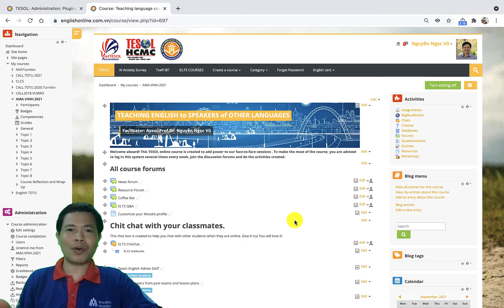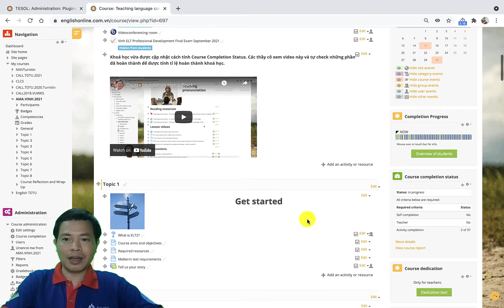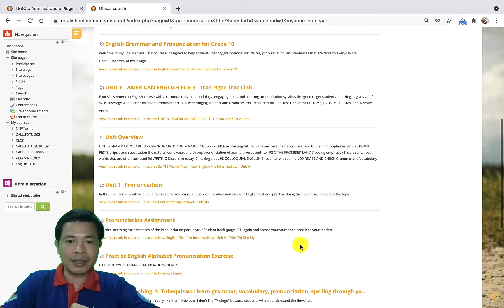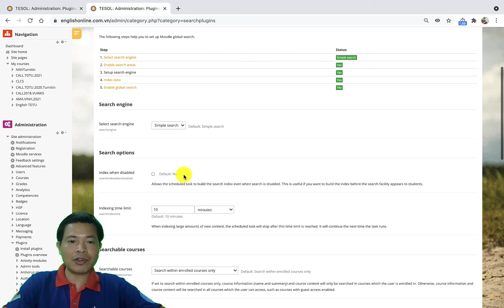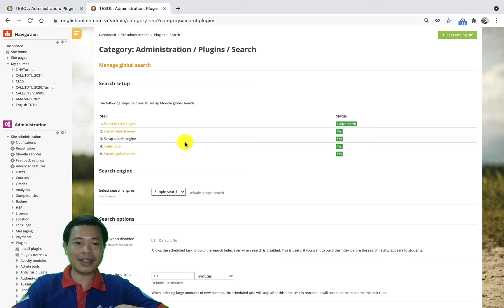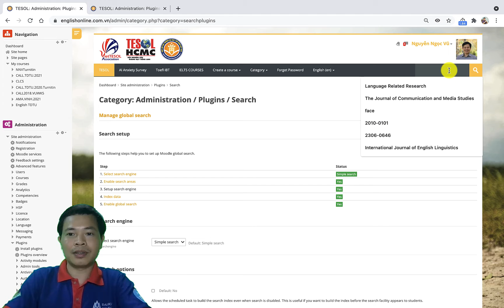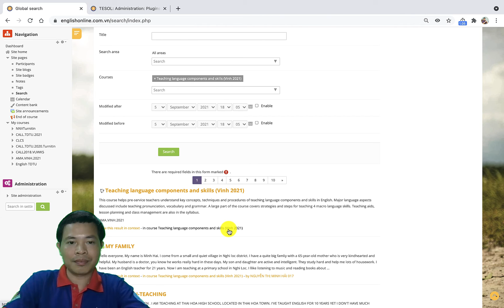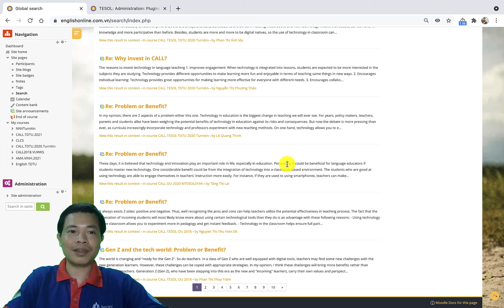Global search Block